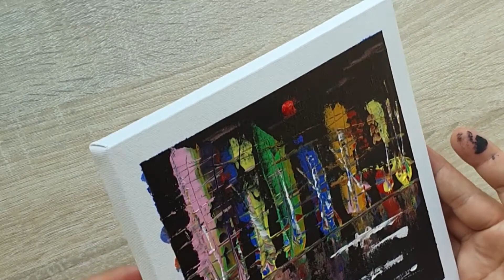colorful tree Acrylic Painting Demo / Easy/For Beginners/Relaxing/Therapy/ Step by Step#11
I'm a beginner.
I'm not good enough, but I try to upload the video in a challenging position.
Relaxing and easy demo of colorful tree painting for beginners on canvas using acrylic paints from step by step Art Therapy

colorful tree Painting AcrylicPainting beginner# Mini Canvas#아크릴화#미니캔버스#심리치료#초보#미니캔버스 아크릴#아크릴화 기초